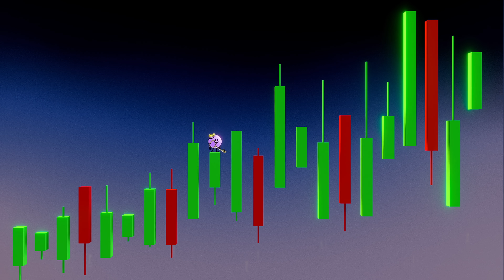How AI is Making Banking More Personal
IBM is helping to facilitate a quiet revolution in banking where, thanks to AI, customers can once more enjoy a personal relationship with their provider.